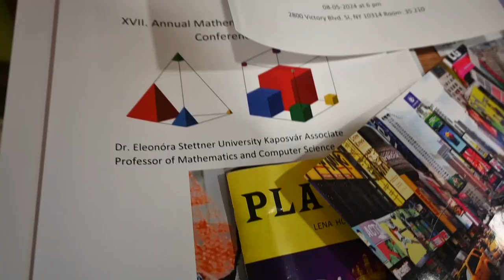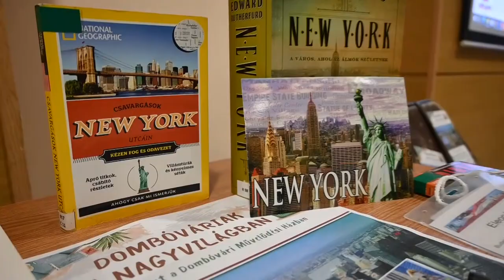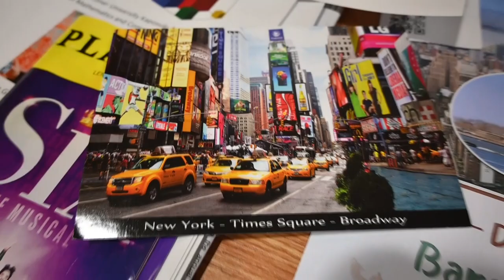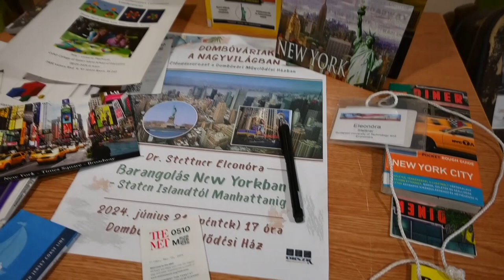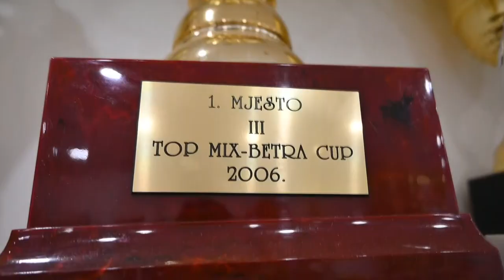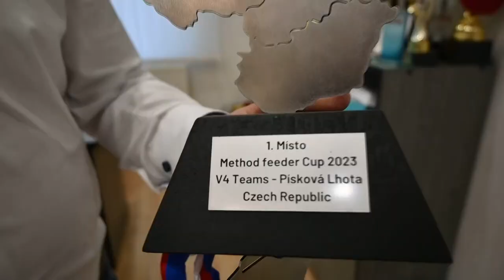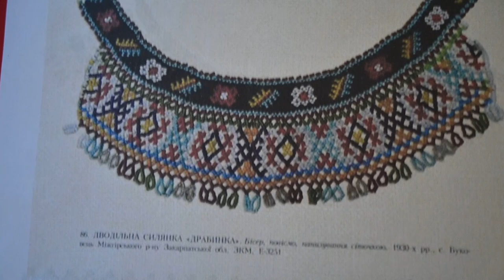Dombóvári magazin 20240709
Dombóvári magazin

Papp József dombóvári sporthorgász világbajnok
Gyöngyfűző tábor - Dombóvár
Dombóváriak A Nagyvilágban - ezúttal New York volt fókuszban
Szentjánosbogár tábor - Dombóvár